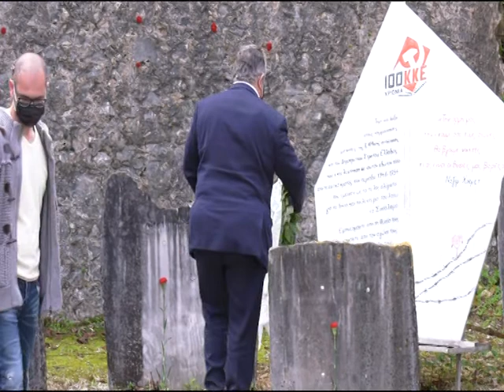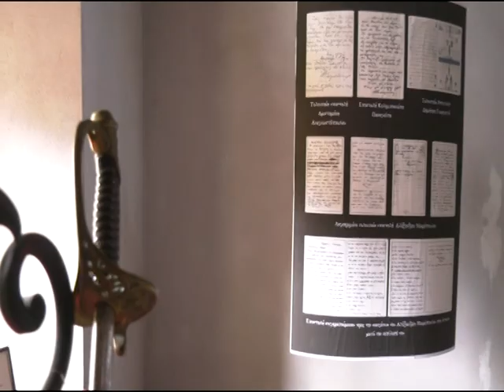Η ΕΚΔΗΛΩΣΗ ΤΟΥ ΚΚΕ ΣΤΟ ΛΑΖΑΡΕΤΟ ΣΤΗ ΜΝΗΜΗ ΤΩΝ ΕΑΜΙΤΩΝ ΑΓΩΝΙΣΤΩΝ